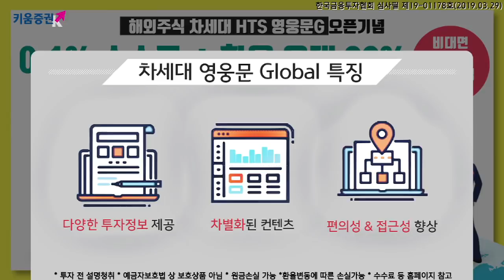[주식] 서상영의 마감 시황분석 / 미·중 무역갈등 '변동성'.. 코스피 다시 2,050선 ​(19.05.23)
오늘 국내 시장은 미국과 중국의 무역분쟁 격화가 장기화 될 수 있다는 소식이 전해지며 한 때 2,050pt를 하회하는 등 부담
특히 일부 해외 투자 은행들이 미국의 3,250억 달러에 달하는 대 중국 제품에 관세 부과 가능성이 높다고 발표한 점도 투자심리 위축을 불러옴
다만 외국인이 매수 전환하는 등 수급 개선으로 지수 낙폭은 제한

미중 무역협상 타결 여부 가능성은 현재 50%
협상이 타결 되기 전까지 불확실성 여전히 존재.. 결과에 따라 시장의 성격이 달라짐
대형주 위주의 상승 혹은 중소형주 장세의 박스권 장세..시장은 섯부른 대응 보다는 계속적으로 관망의 자세를 유지